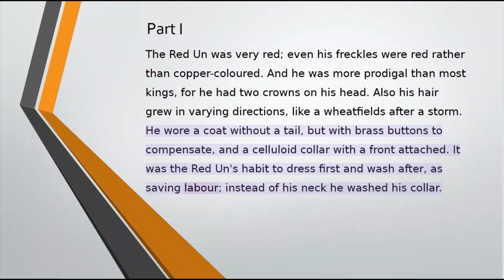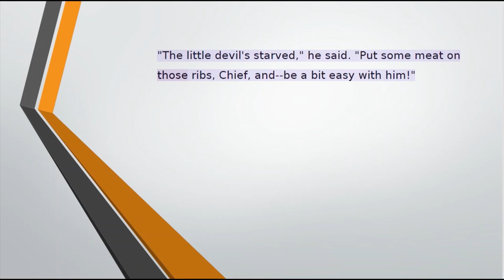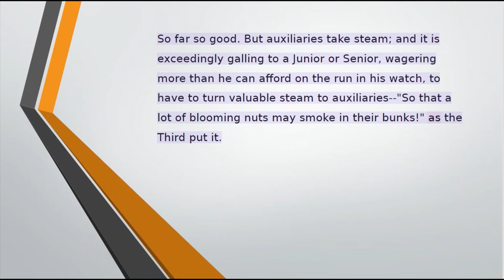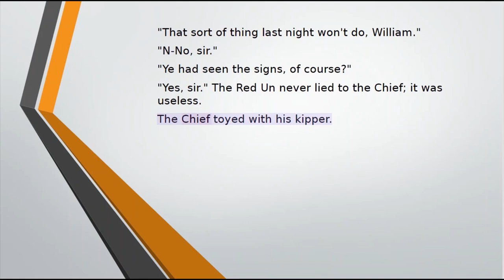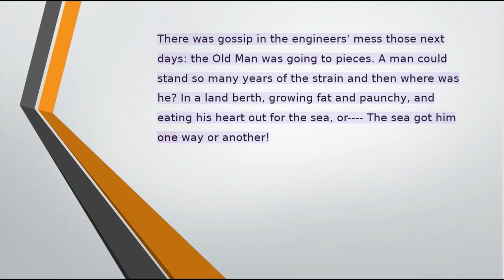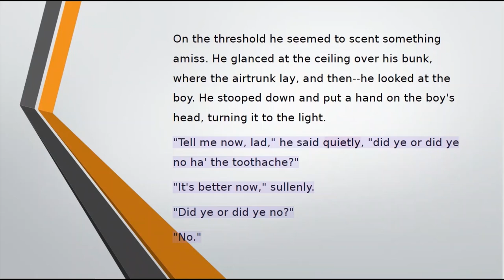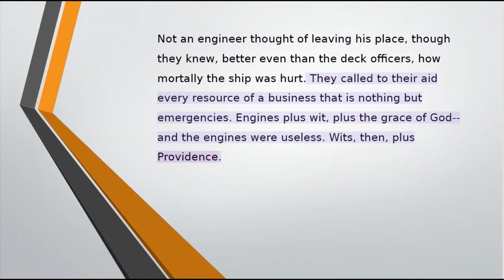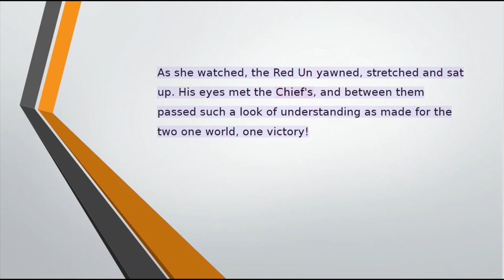The Game - by Mary Roberts Rinehart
Listen Short Story of English Literature The Game - by Mary Roberts Rinehart

We worked to make your reading and study easy, especially for literature students also those who love literature. Here listen The Game - by Mary Roberts Rinehart.

Best Match -
English Class
Study Literature
Literature
English Literature
American Literature
The Game
Mary Roberts Rinehart
Short Story
Read Short Story